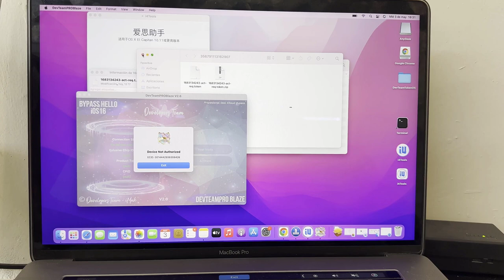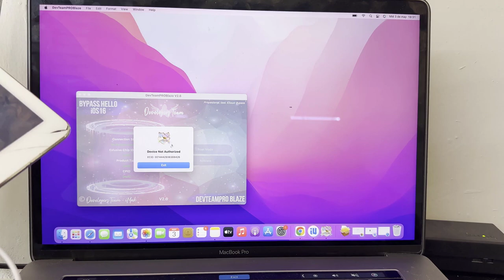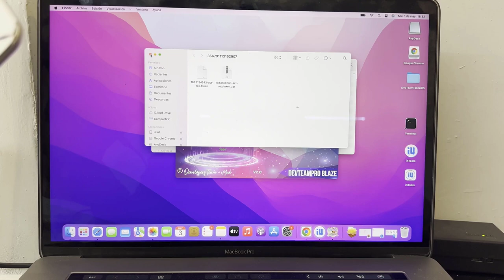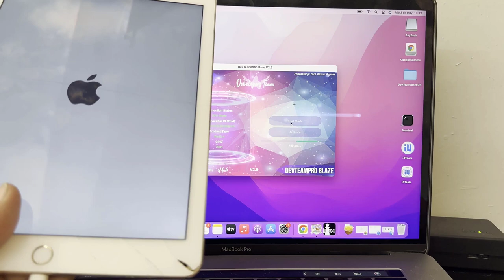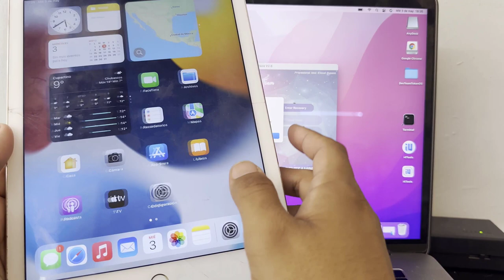Bypass Hello iPad Air 2 - iOS 15.7.5 - MacOS DevTeamPro Blaze v2.6 No Change Serial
IGNORAR TAGSS
bypass ios 15 iphone x,
bypass ios 15 passcode,
bypass ios 15 windows gratis,
bypass ios 15 unlock tool,
bypass ios 15 passcode windows,
bypass ios 15 activation lock
ati bypass windows
Developers team
TeamSaul
Ati bypass DevelopersTeam
TeamATI
ZetaUnlock Team
Resellers DevelopersTeam
Fashion Celular Bypass
Android Elizados Bypass
ZetaUruguay TeamZeta
iAmMissa Unlock GabyUnlock
AlexisUnlock, LuisferUnlock, LizUnlock
DEvelopersTeam Plataforma iCloud
quitar la cuenta icloud iphone 6,
quitar la cuenta icloud,
quitar cuenta icloud macbook pro,
quitar cuenta icloud MacBook Air